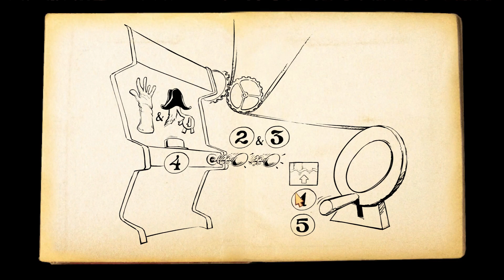The Many Pieces of Mr. Coo (PC) Gameplay por Gabbers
SETUP!!